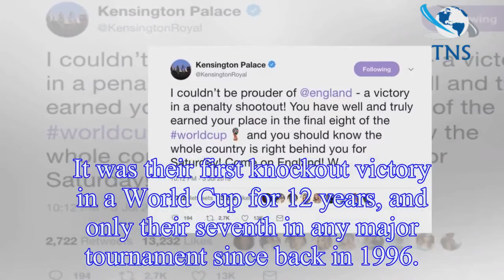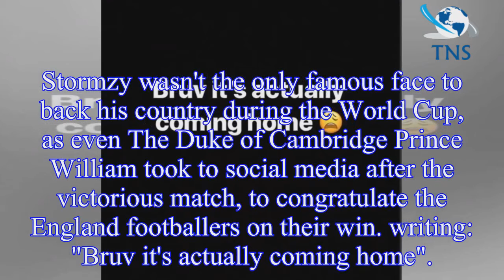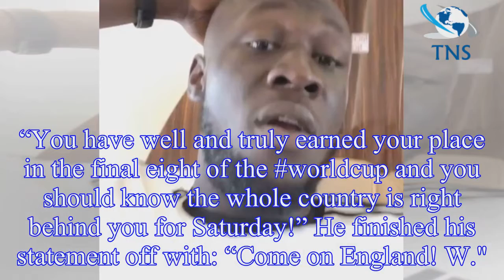World Cup: Stormzy puts his Merky festival on HOLD to watch England World Cup penalty shoot out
Stormzy showed his dedication to the FIFA World Cup on Tuesday night as he paused his much anticipated Merky music festival to watch England's penalty shootout against Columbia.
The Shut Up rapper is